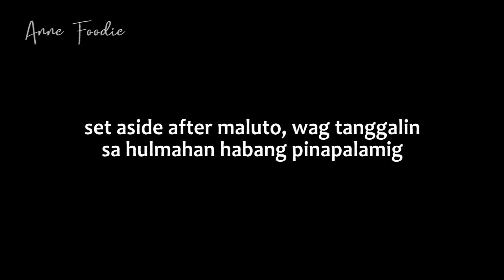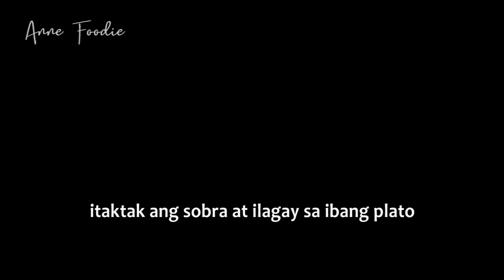Dunkin Donut style Choco Munchkins Copycat 🍩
This is an inspired version not exactly the same with Dunkin Donut Choco Munchkins but it's still taste really good. This video is in Tagalog, you can turn on the CC for English subtitle.

Don't over color the butternut toppings because it's too bitter when you put too much food coloring and also use whipping or heavy cream, which is so good in using this cream. If heavy/whipping cream is not available you can use nestle cream as substitute for whipping cream, it is still the same. I wrote a blog post of this and you can find the products I used making this munchkin balls there. See you there.

Anyway, this recipe can make 56 balls. In the video, you'll see that I used donut to add another variety.

Before you make this, make sure to prepare all the ingredients in advance and also prepare two bowls and 4 or 5 plates. This will take a lot of time, you can let your kid/s join you in making this, believe me it's fun and they will like it.

This is composed of 3 recipes which are Chocolate Doughnuts (aka cake balls), Chocolate Glaze (chocolate coating) and butternut topping.

🍩 Dunkin Donut Style Choco Munchkins Ingredients:

( L I Q U I D )
3/4 cup APF (All-Purpose Flour)
1/2 cup white granulated sugar
1/2 cup cocoa powder (unsweetened)
1/2 tsp baking soda

( D R Y )
1/2 tsp. Vanilla extract/flavor
1 egg
6 tbsp. heavy/whipping cream
1/4 cup milk (I used evaporated milk)
1/4 cup vegetable oil

Chocolate Glaze Ingredients:

1 cup powdered sugar
1/4 cup unsweetened cocoa powder
5-6 tbsp milk (if you don't want runny glaze, just put 2-3 tbsps. of milk)
1 drop blue or black food coloring ( O P T I O N A L )

Butternut toppings ingredients:

2 cups desiccated coconut (fine)
1/4 cup powdered sugar
4 tbsp. melted butter
1 drop orange food coloring (I used red since butter is already yellow)